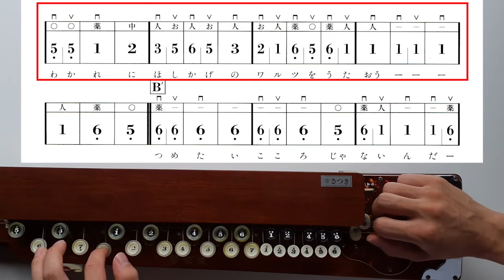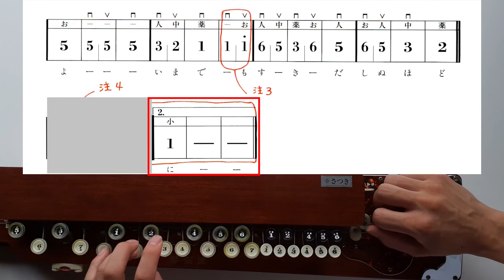【大正琴講座】教本2-6「星影のワルツ」 演奏動画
♩＝60
私のつたない演奏で恐縮ですが、参考になれば幸いです

若干ですが、模範演奏と楽譜の相違があります
B’の4小節の2拍目、3拍目は模範演奏では1オクターブ高い5になっています
この動画では、楽譜通り演奏してみました

～～　休憩タイム　～～
この曲は台湾では「星影的別離」として歌われ、マレーシア出身の演歌歌手荘学忠･劉秋儀によって「星夜的离别」というタイトルでカバーされているそうです